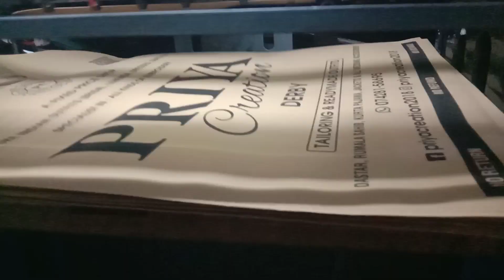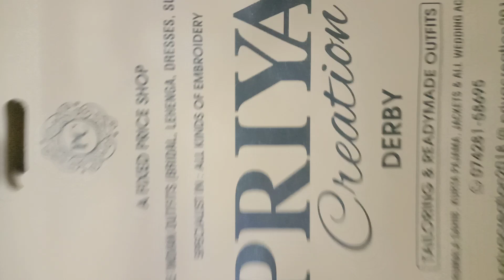khaki bag single colour paint size 13×18 D cut 🎨🖌️🙏🙏🙏👍👍👍🇮🇳🇮🇳❤️❤️❤️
Hello guys watch new video 📸

khaki wax single colour print size 13×18 D cut 🎨🖌️🙏👍